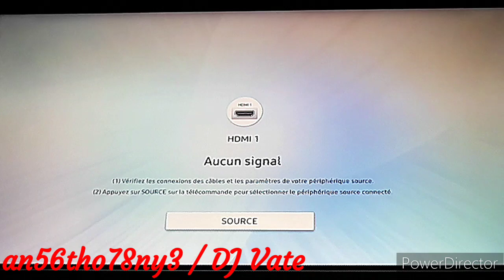4 | Dance Central 3 (Gameplay) - Supersonic